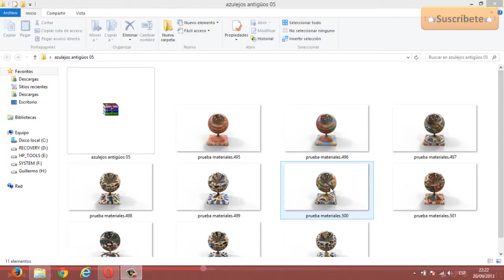Texturas Azulejos Antigûos 05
clave
!CW9spx0bSqKM9H0DnbSx1qRfqTVuW8IDovzSWKazPD0